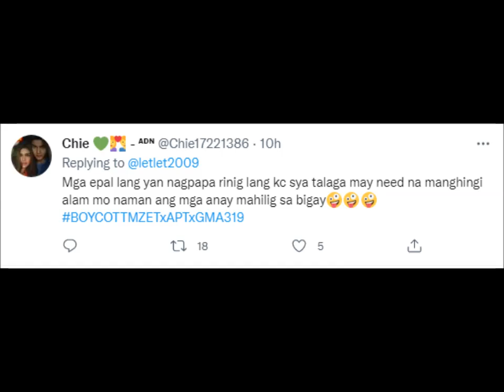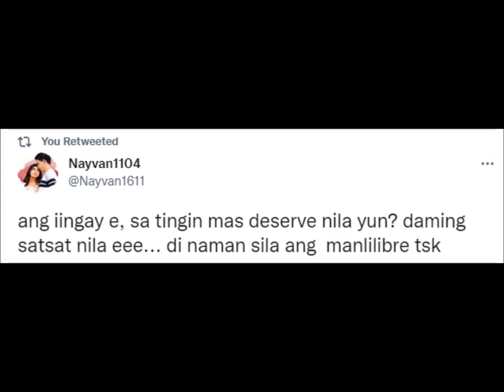ABA NAMAN! ALDEN ITO PALA ANG PINAPATUNAYAN HAWAK NA EBIDENSIYA INILABAS NA…!!! ATING KLARUHIN ITO…